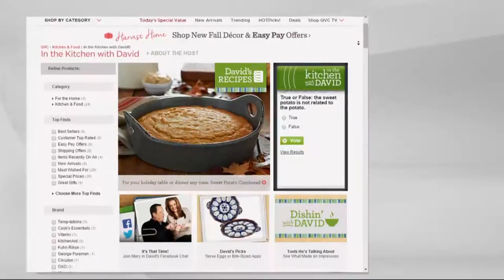Ships 12/7 Frankie Avalons 2 lb. Tray of Limoncello Mascarpone with David Venable